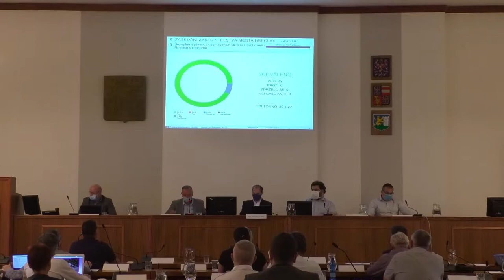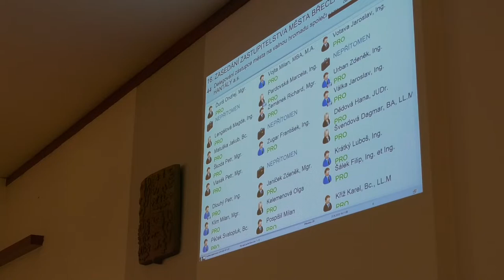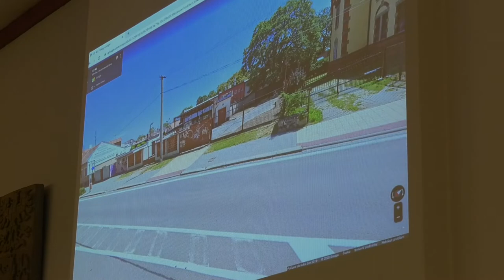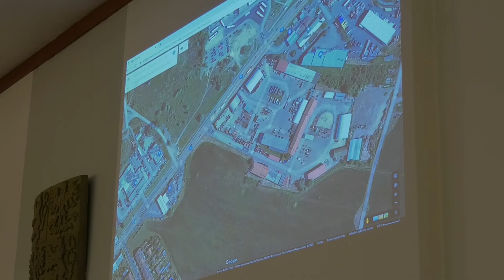Zastupitelstvo města Břeclavi 23. září 2020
ZAHÁJENÍ
00:01:12 Určení zapisovatelky a ověřovatelů zápisu
00:02:07 Projednání zápisu z 15. zasedání ZM
00:02:38 Schválení programu zasedání
00:05:06 Kontrola úkolů
00:06:08 Dotazy a připomínky občanů
00:07:54 Dodatky ke zřizovacím listinám příspěvkových organizací zřizovaných městem Břeclav
00:09:26 Neposkytnutí individuální dotace - Slovácký krúžek "Charvatčané", z.s.
00:10:12 Smlouvy o bezplatném převodu movitého majetku školským příspěvkovým organizacím
00:10:49 Smlouvy o bezplatném převodu movitého majetku neškolským příspěvkovým
organizacím
00:11:21 Poskytnutí dotace z rozpočtu města Břeclavi v oblasti individuálních dotací pro rok 2020
00:20:48 Bezúplatný převod pozemku na ulici třída 1. máje v Břeclavi
00:21:32 Bezúplatný převod pozemku mezi ulicemi Osvobození a Rovnice v Poštomé
00:22:43 Záměr prodeje částí pozemků na sídlišti Na Valtické v Charvátské Nové Vsi
00:25:48 Prodej části pozemku na ulici Pastevní ve Staré Břeclavi
00:26:31 Bezúplatný převod pozemku pod komunikací na ulici Lednická v Charvátské Nové Vsi
00:27:26 Prodej pozemku pod garáží, v lokalitě za poliklinikou v Břeclavi
00:27:58 Záměr prodeje pozemku pod garáží na ulici Hybešova ve Staré Břeclavi
00:28:34 Prodej pozemku pod garáží na ulici Hybešova ve Staré Břeclavi
00:29:09 Výkup nemovitých věcí na ulici Školní v Břeclavi
00:38:32 Záměr prodeje pozemků v k. ú. Břeclav v zahrádkářské osadě „Nivky“
00:39:17 Záměr prodeje částí pozemku za ulicí Chodská v Břeclavi
00:39:58 Záměr města vykoupit podíl na pozemcích na ulicích Komenského a Havlíčkova v Poštorné a na ulici F. Kňourka v Char. Nové Vsi
00:40:44 Záměr prodeje nemovitých věcí získaných po zemřelém Vilému Weissovi
00:41:18 Prodej části pozemku v ulici Kollárova v Charvátské Nové Vsi
00:41:50 Bezúplatný převod pozemku na ulici Hlavní v Poštorné
00:42:23 Záměr budoucího prodeje pozemku na ulici Lednická v Charvátské Nové Vsi; revokace původního usnesení
01:02:18 Záměr budoucího prodeje části pozemku na ulici Mahenova v Břeclavi
01:04:35 Prodej částí pozemků v centru Břeclavi
01:05:28 Záměr směny pozemků v lokalitě za židovským hřbitovem v Břeclavi - revokace usnesení
01:11:36 Záměr prodeje pozemku za ulicí Nádražní v Poštorné -revokace usnesení
01:13:07 Záměr prodeje pozemků na ulici Lidická v Břeclavi
01:13:42 Výkup pozemků v ulici F. Kňourka v Charvátské Nové Vsi
01:14:15 Revokace záměru prodeje pozemků v k. ú. Břeclav (letiště)
01:14:52 Prodej části pozemku v k. ú. Břeclav, u zimního stadionu v Břeclavi, na výstavbu trafostanice
01:17:09 Záměr budoucí směny částí pozemků u kostela v Poštorné
01:23:50 Informace k převodu jednotek v bytových domech na ul. Kpt. Jaroše a k prodeji pozemků pod nimi
01:31:51 Prodej bytové jednotky v domě Národních hrdinů 47 v Břeclavi
01:42:09 Záměr prodeje bytového domu č. p. 311 v Břeclavi (Národních hrdinů 20), včetně přináležejících pozemků
PAUZA
01:50:42 Odpuštění pachtovného v době nouzového stavu - kino Koruna
01:51:19 Zařazení do investičních akcí na rok 2020 - přírodní zahrada ZS Valtická
01:51:50 Zvolení přísedící Okresního soudu v Břeclavi
01:52:22 Delegování zástupce města na valnou hromadu společnosti HANTALY a.s.
01:53:01 Poskytnutí dotace na nájem v zařízeních města Břeclav na rok 2020 -II.část
01:53:31 Dodatek č. 2 ke zřizovací listině Technických služeb, organizační složky města Břeclavi
01:54:06 Zásady pro poskytování dotací z rozpočtu města Břeclavi
02:08:54 Prodej pozemků v k.ú. Břeclav - lokalita za prodejnou LIDL
02:28:21 Dotazy a připomínky zastupitelů
02:28:35 Ing. Jaroslav Válka
02:51:00 Olga Kelemenová
03:01:47 Ing. et Ing. Filip Šálek
03:15:12 Milan Pospíšil
03:23:00 Dagmar Švendová BA, LL.M.
03:30:16 Ing. Zdeněk Urban
03: 32:23 Olga Kelemenová
KONEC